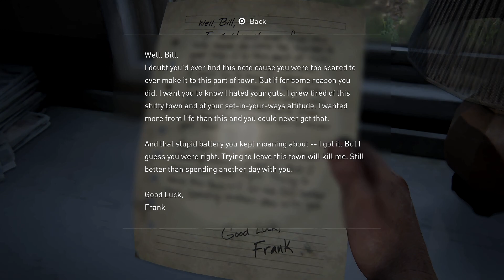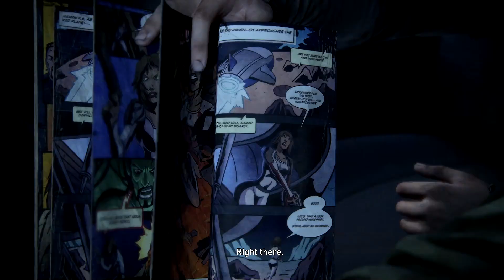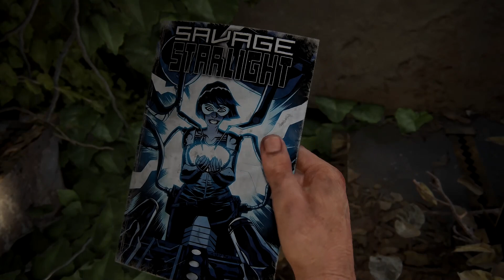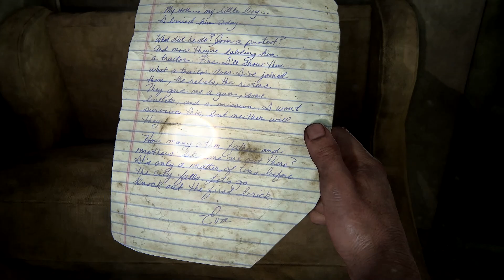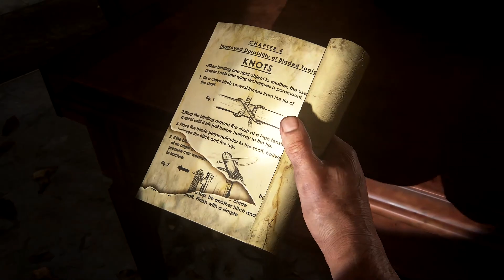[PC] The Last Of Us Part 1 Remake Gameplay Part 4